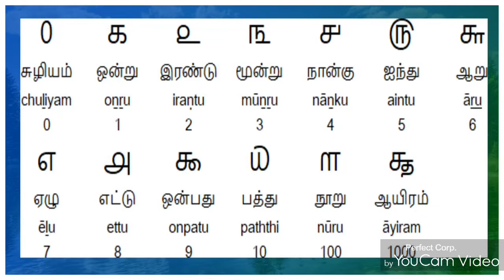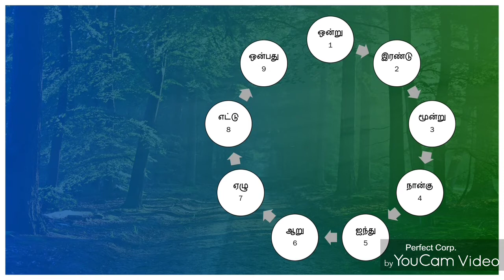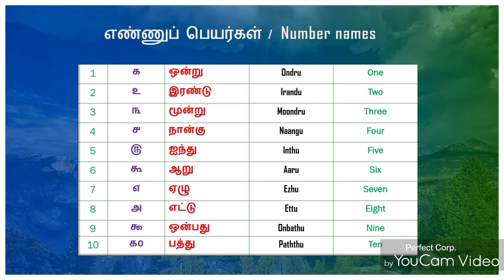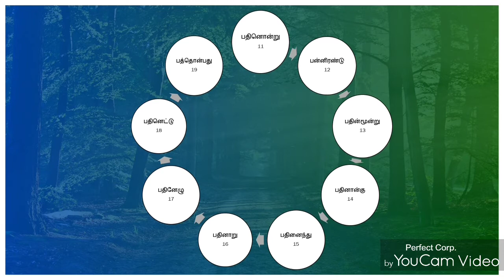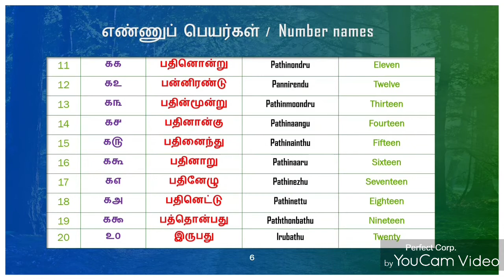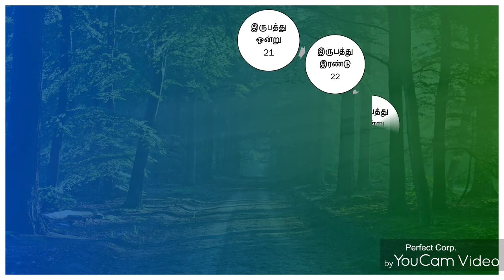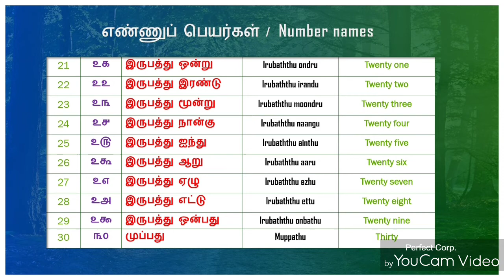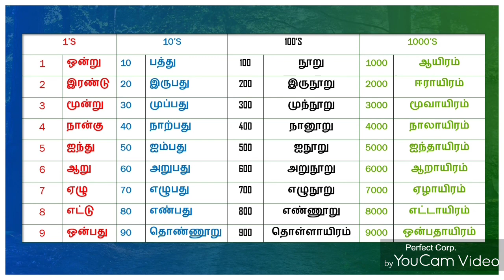எண்ணுப் பெயர்கள் | Tamil number names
எண்களை எழுத்தால் எழுதுவது பற்றி முழு விளக்கம்.